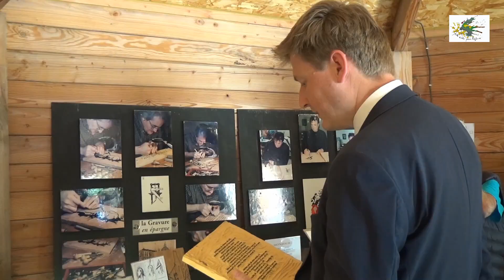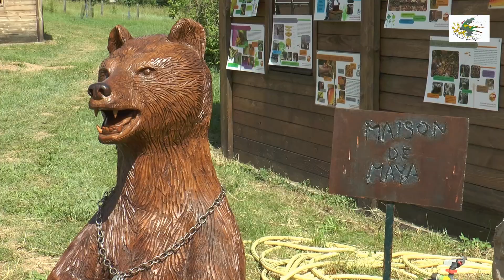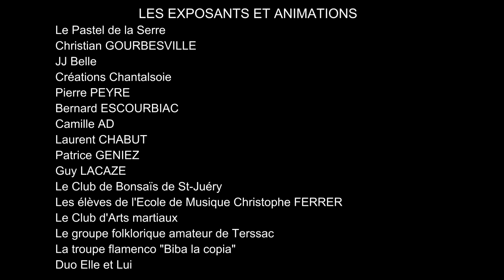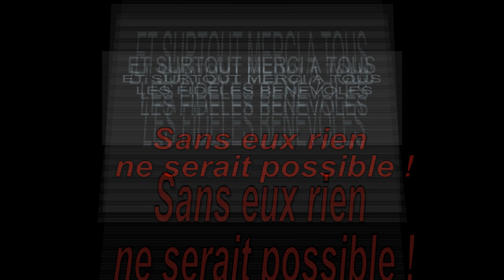INAUGURATION DES JARDINS INSOLITES DU CARLA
Retour sur la journée (Insolite) de l'nauguration  des jardins du Carla les 3 et 4 juin 2023.